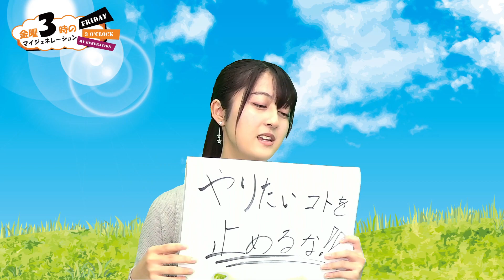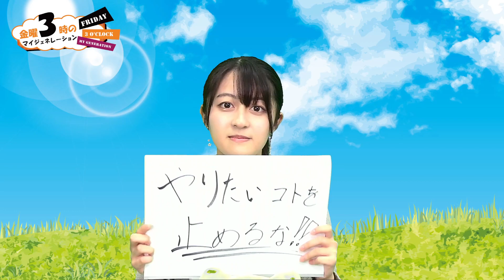SNS総フォロワー数2万人！？『学生アメコミ系イラストレーターくましろ🐻』💫第6回放送 金曜日のマイジェネ💫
【「金曜3時のマイジェネ！」 第6回 10/20放送】
今回のゲストは「学生アメコミ系イラストレーターのくましろ」さんでした！SNSのフォロワー数は2万人を超えている実力者…。お淑やかに見えて中に秘める気持ちはめちゃくちゃ熱かったです！

★キャスター★

★マイジェネ！ゲスト★
くましろ

★「金曜3時のマイジェネ！」とは？★
夢に向かって頑張っている、面白い活動をしている、そんな若者ゲストを呼び、キャスター・そうたつがゲストの夢や希望や将来について聞く、若者の若者による全ての人のための30分生放送番組です。